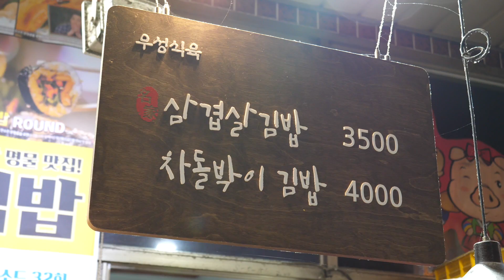부산 깡통시장 삼겹살 김밥 맛집 / 길거리음식 / Grilled Pork Bally Gimbap - Korean street food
부산 부평 깡통시장에 가면 먹을수 있는 삼겹살, 차돌박이 김밥.
사장님께서 고기를 직접썰고, 구워서 김밥을 만들어 주시네요:)
Grilled Pork Bally Gimbap - Korean street food